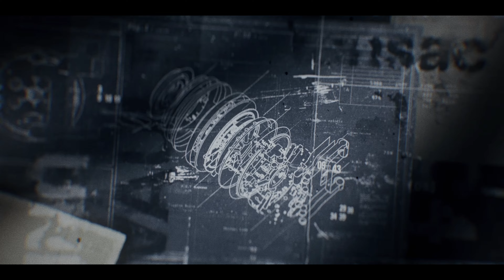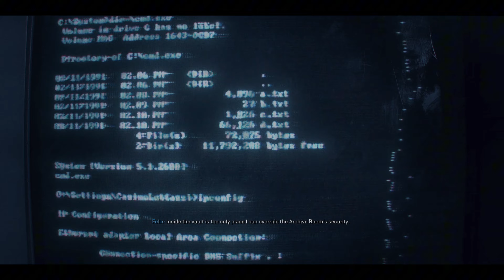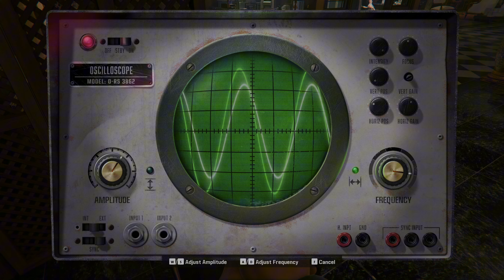Call Of Duty Black Ops 6 Gameplay PART 5 | High Rollers Walkthrough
Forced to go rogue. Hunted from within. This is Call of Duty®: Black Ops 6.

In a best-in-class Multiplayer experience, players will test their skills across 16 new maps at launch, including 12 core 6v6 maps and 4 Strike maps that can be played 2v2 or 6v6.

Black Ops 6 also marks the epic return of Round-Based Zombies, the fan-favorite mode where players will take down hordes of the undead in two brand-new maps at launch. Post-launch, players can look forward to even more exciting maps and groundbreaking experiences dropping into both
Multiplayer and Zombies.